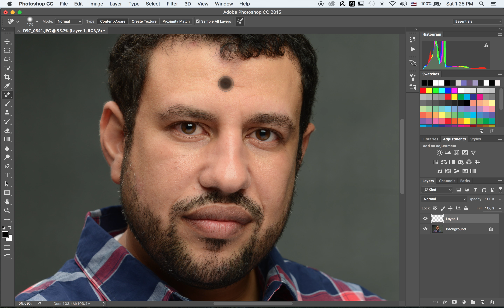how to remove spot without affecting original photo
photoshop short tutorial